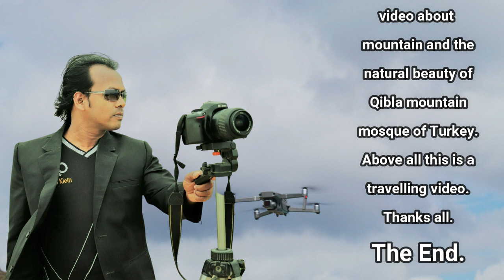Discover Hidden Gems at Turkey's Qibla Mosque!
Exploring the Qibla Mosque and Surrounding Wonders in Turkey
Welcome to our latest travel adventure! In this video, we take you on an immersive journey through the mesmerizing Qibla Mosque in Turkey, showcasing its stunning architecture, rich history, and spiritual ambiance. But that's not all! Our exploration extends beyond the mosque, as we uncover a plethora of other fascinating sites and hidden gems in the area.

Video Overview
Join us as we start our tour at the magnificent Qibla Mosque. We delve into its historical significance, architectural brilliance, and the serene atmosphere that makes it a must-visit destination for travelers and history enthusiasts alike.

Next, we venture into the surrounding areas, where we encounter charming local markets, breathtaking natural landscapes, and cultural landmarks that offer a deeper insight into Turkey's vibrant heritage. From ancient ruins to bustling bazaars, this video is packed with visual treats and informative commentary.

Key Insights:
The Qibla Mosque: Discover the intricate details of the mosque's design, its historical background, and the role it plays in the local community.
Local Markets: Experience the colors, sounds, and flavors of Turkey as we stroll through lively markets filled with unique crafts and delicious treats.
Natural Beauty: Take in the stunning views of Turkey's diverse landscapes, from lush greenery to serene coastal areas.
Cultural Landmarks: Learn about the other significant landmarks nearby, including ancient ruins and historical sites that paint a vivid picture of Turkey's past.
Timestamps
Introduction:
Qibla Mosque Overview:
Exploring the Mosque:
Local Markets:
Natural Landscapes:
Cultural Landmarks:
Conclusion:
Relevant Links
Local Market Guide: [Insert Link]
Historical Sites Information: [Insert Link]
Travel Resources for Turkey: [Insert Link]

Above all,
This is a traveling video captured by a drown. In the video, different kinds of nice places are shown. The video highlights places like Mountain Everest, the Qibla mountain mosque of Turkey, above the clouds, drone traveling, sky traveling, car driving, natural beauty, highway observing, nice bridges enjoying, top places enjoying, the highest places of the world enjoying, the highest pick enjoying, etc. Qibla mountain mosque Turkey. The owner of the video is the 'sd learning & enjoyment' channel. Thanks, everybody.

Thank you for joining us on this incredible journey.